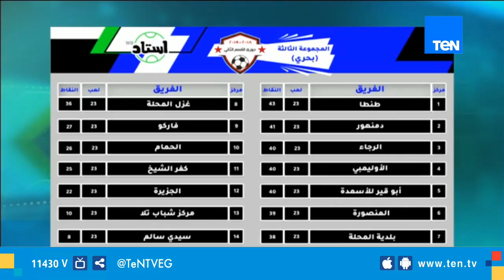مدير موقع ستاد ولاد البلد يتحدث عن منافسات مجموعة الموت «بحري» بدوري القسم الثاني